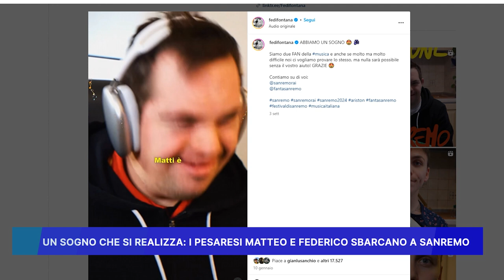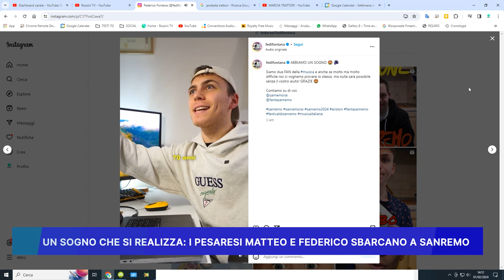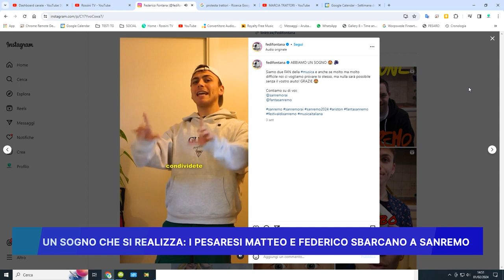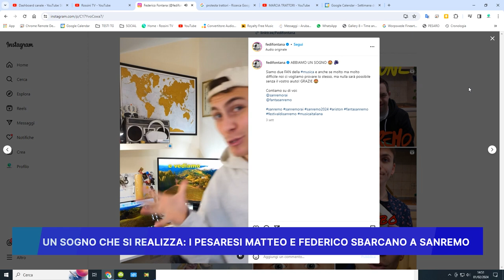UN SOGNO CHE SI REALIZZA: I PESARESI MATTEO E FEDERICO SBARCANO A SANREMO